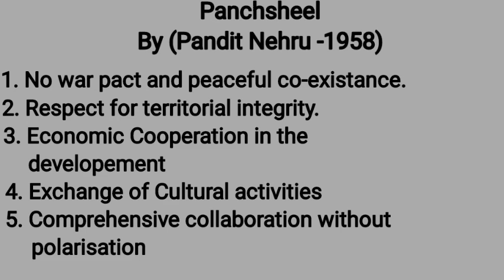Panchsheel by (Pandit Nehru)